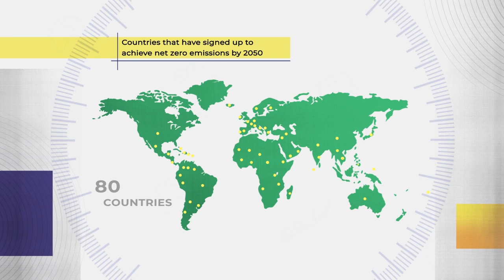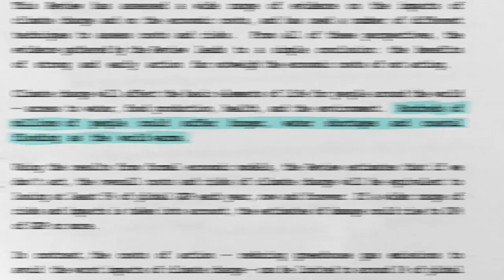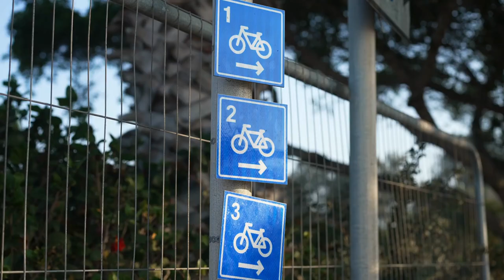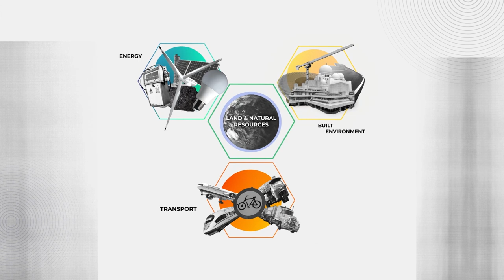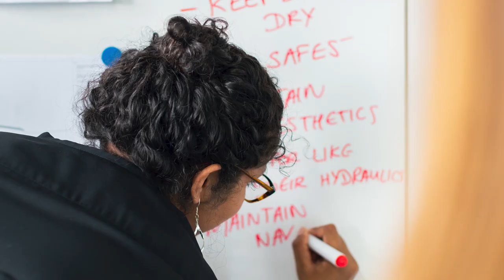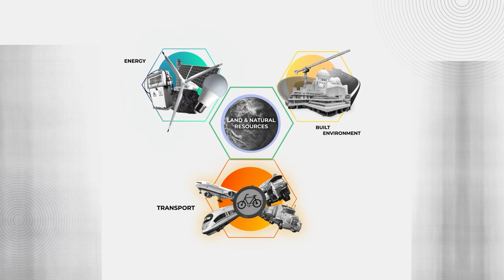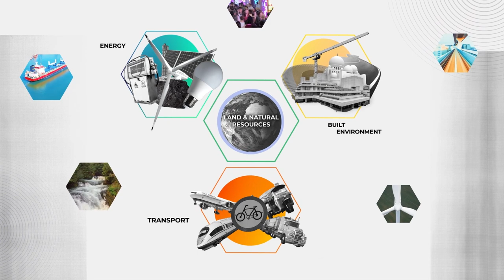What is a systems approach to net zero?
In our first episode we interrogate what 'net zero' requires, the risks of a disordered transition to sustainable societies, and introduce the fundamentals of systems thinking and how we can use it to manage and benefit from a transformation of our vital and interconnected networks of infrastructure.

Featuring interviews with:
- Dr Hayaatun Sillem CBE, Chief Executive of the Royal Academy of Engineering
- Professor Nick Stern, Lord Stern of Brentford CH Kt FBA FRS, economist and Chair of the Grantham Research Institute on Climate Change and Environment

Explore the National Engineering Policy Centre’s work on system approaches to decarbonisation

Discover more about this video series and watch other episodes

Reaching net zero by 2050 means we need new ways of working to transform and develop our high-carbon systems of infrastructure. These must engage people from local communities, government, industry and academia in an organised transition of the whole system. Moving to a net zero economy in this way not only helps avert disaster, but also brings real benefits to those involved.

This series of five short films from the National Engineering Policy Centre explains why these new approaches are needed, what they are, and how they let us tackle such a complex and broad challenge.

The five episodes interrogate in turn: what a systems approach to net zero is, how we can apply it to transforming our infrastructure systems of energy, transport and the built environment, and finally how we bring this understanding together to implement the transition to net zero.

The goal to eliminate net emissions from human activities in less than three decades is necessarily ambitious. These videos are intended to be a guide for the people across the world who are responsible for delivering on these targets.

Follow all the climate work at the Royal Academy of Engineering through the EngineeringZero campaign